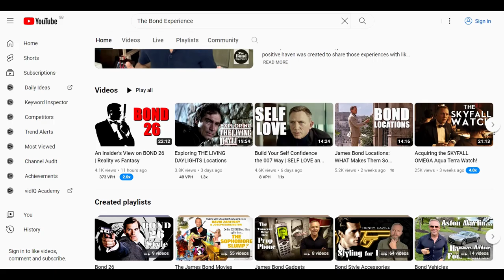A Passion for Excellence: @TheBondExperience and N.Peal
Discover how DavidZaritsky, the man behind YouTube’s No. 1 JamesBond fan channel, started and the commitment it takes to create the captivating content that Bond fans adore. In addition, we visit the @NPeal-London flagship store in the Burlington Arcade to explore their stunning Goldfinger 60th Anniversary collection.